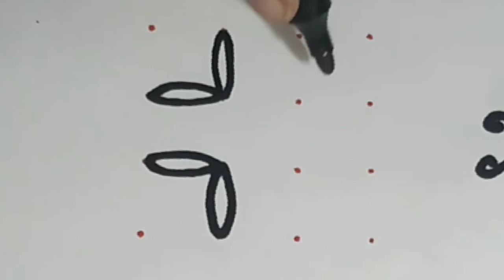super dot rangoli designs